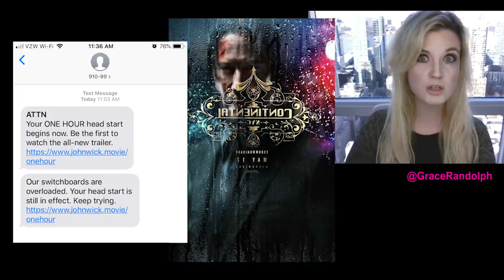John Wick 3 Trailer REACTION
John Wick 3 Trailer REACTION today! Beyond The Trailer's reaction & review of the official trailer for 2019! Keanu Reeves! Halle Berry!

John Wick Chapter 3 Trailer REACTION today! Beyond The Trailer host Grace Randolph's reaction & review of the official trailer for John Wick Chapter 3 Parabellum starring Keanu Reeves and Halle Berry! Share your own reaction to the official trailer for John Wick 3 before you see the full movie in 2019!  And be sure to make Beyond The Trailer your first stop for movie and entertainment news here on YouTube today!